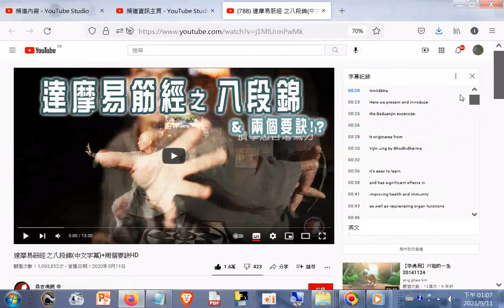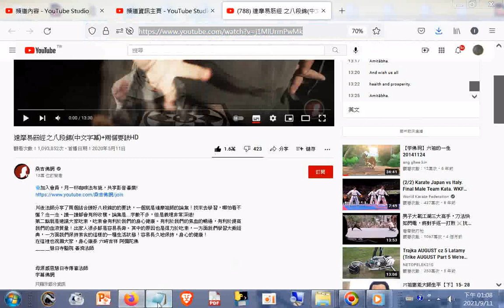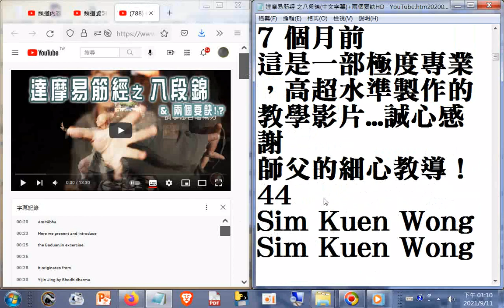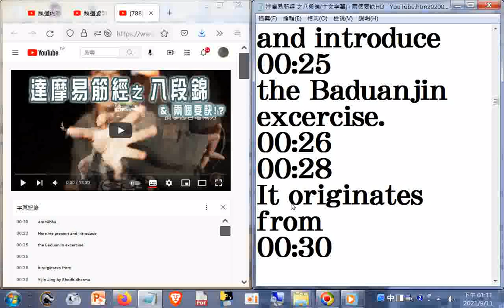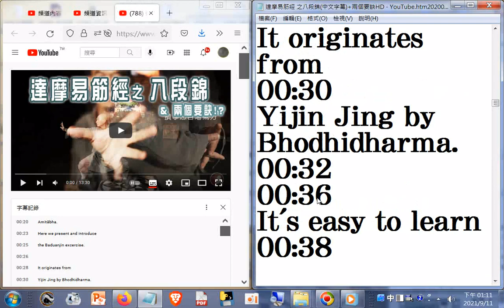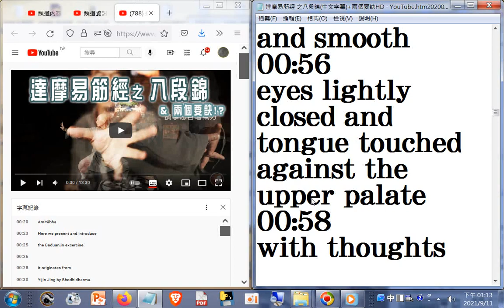_含英文字幕開啟的方法_達摩易筋經 之八段錦(中文字幕)+兩個要訣HD 建議大家吃素，吃素會有利於我們的身心健康。有利於我們的氣血的暢通，有利於提高我們的血液質量- YouTube20200511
閩南語讀經影片合輯